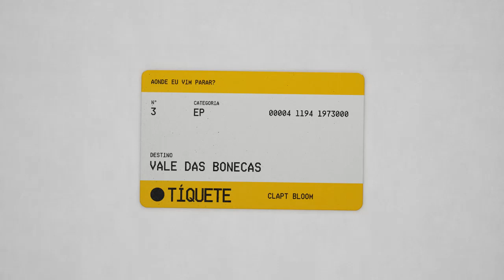Clapt Bloom - Clube Pop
'Clube Pop'
Composto por Clapt Bloom e RosaBeats
Mix/Master/Produção por RosaBeats
Arte da capa por Nenhum Estúdio

Siga a Berlim Tropical no Instagram: @berlimtropical

Letra
Apesar de nessa rua eu me encontrar
Ouvindo você dramatizar
Dizendo muito, tanto sem falar
Aonde eu vim parar?

Caminhando sozinha no Clube Pop, eu vou ficar
Me refugiar
Agora eu vou dropar, fica na minha!
Me refugiar
(Clube Clube, Clube Pop)

De longe lá se vai o sol
Tocando a pele, o suor
E no êxtase
O som bate em mim
Em transe assim
Não vou dormir

Pedaços de mim
Cortados aí
Foi o que restou
Festa não tem fim
Pedaços de mim
Cortados aí

Pedaços de mim
Cortados aí
Pedaços de mim
Cortados aí